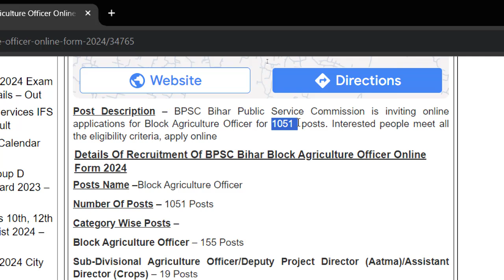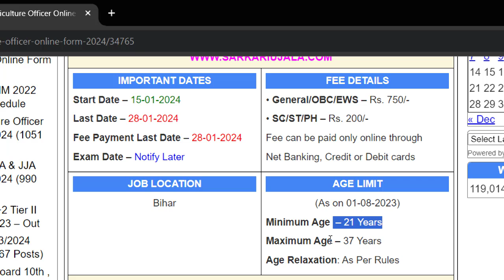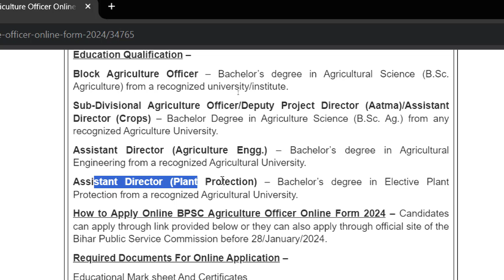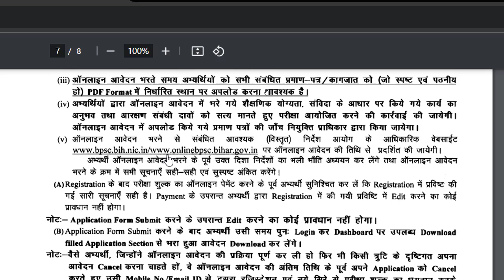BPSC Agriculture Officer Recruitment 2024, 1051 Posts, Apply Online, Eligibility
Title Of Video: BPSC Agriculture Officer Recruitment 2024, 1051 Posts, Apply Online, Eligibility

The Bihar Public Service Commission (BPSC) has recently released a notification for the recruitment of Block Agriculture Officers (BAOs), Sub Divisional Agriculture Officers (SDAOs), Deputy Project Directors, and Assistant Directors in the Agriculture Department of Bihar. Today, in this article we have mentioned all the essential information you need to know about the BPSC Agriculture Officer Recruitment 2024, including important dates, eligibility criteria, selection process, and more.

PSC Agriculture Officer Vacancy 2024
The Bihar Block Agriculture Officer Vacancy 2024 has a total of 1051 positions available. Out of these, 363 vacancies are exclusively reserved for women. The vacancies are distributed across different posts as mentioned below:

Block Agriculture Officer (BAO): 866 vacancies
Sub Divisional Agriculture Officer / Deputy Project Director: 155 vacancies
Assistant Director (Agriculture Engineering): 19 vacancies
Assistant Director (Plant Protection): 19 vacancies
Please refer to the official notification for category-wise vacancies.

Eligibility Criteria For The BPSC Agriculture Officer Recruitment 2024
To apply for the BPSC Agriculture Officer Recruitment 2024, candidates must fulfil the following eligibility criteria:

Educational Qualification
Block Agriculture Officer (BAO): Candidates must have a bachelor’s degree in Agricultural Science (B.Sc. Agriculture) from a recognized university or institute.
Assistant Director (Agriculture Engineering): Candidates must have a bachelor’s degree in Agricultural Engineering from a recognized Agricultural University, Institute, or Central University.
Assistant Director (Plant Protection): Candidates must have a bachelor’s degree in Elective Plant Protection from a recognized Agricultural University, Institute, or Central University.
Age Limit
The minimum age limit for all candidates is 21 years, and the maximum age limit varies for different categories. Please refer to the official notification for detailed information on age relaxation for reserved categories.

Jobs Notifications- Latest India Government JOBS 2023Job Vacancy 2023